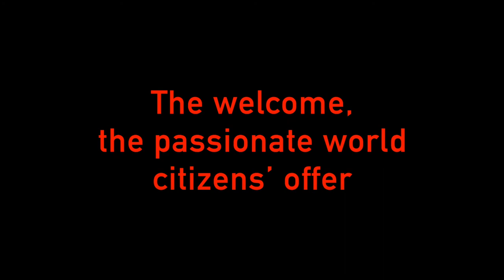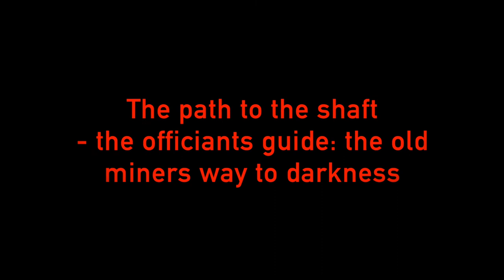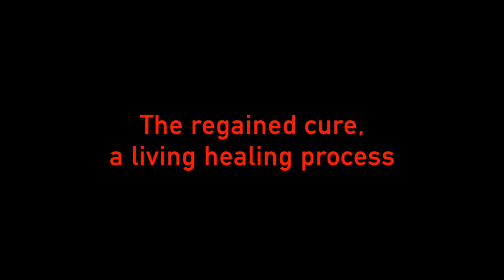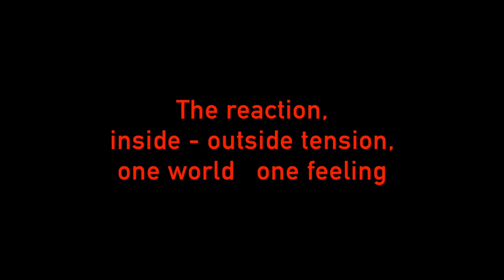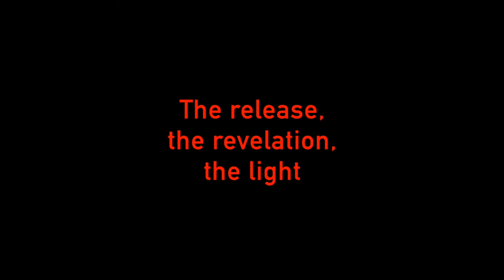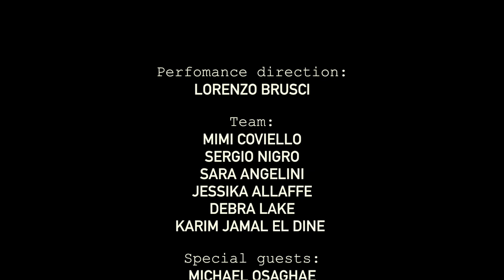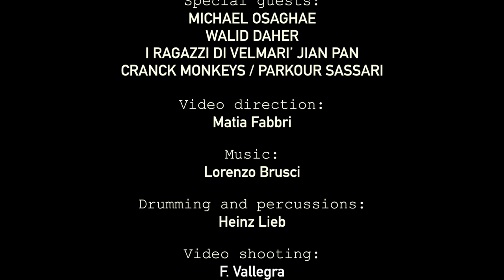The SHAFT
Performance title:   THE SHAFT
by LORENZO BRUSCI and LandWorks Argentiera 2015 - Soundscape Team -

MIMI COVIELLO - SERGIO NIGRO -SARA ANGELINI - JESSIKA ALLAFFE - DEBRA LAKE- KARIM JAMAL EL DINE

Landworks
Landworks Circus

_An intensive sensorial experience,
an immersive soundscape,
inter-multi-cultural and linguistic action,
a collective physical and expressive performance of welcome and healing,
a choreography of individual and group behaviors,
exploring and intensifying archetypical / ritualized sentiments

"...To unfold a heritage
and release it in flourishing open meadows,
we should never hide behind its precious monumentalism.
Traditions are tools to explore a wider future.
Prosperity and democracy mean demographical increase and intense occupation and accelerated exploitation of planet Earth.
What is this caravan of humans meaning to the earth, to the extensive and growing awareness of ecological sense?
Worried about a growing old future, reversed to its fundamental biological contradictions...".
This is how we came together to Sardinia, Argentiera, 2015, Landworks.

My soundscape team aimed immediately at exploring the old present in Argentiera, wearing the lenses of each member's personal skills and culture, the collective capacity to interact and share, and the local morphing curiosity and generosity:
in and out, we were, in and out we should always be. One and many, own and others-driven, at once.
Nothing is given.
And if it is given, it's for sharing, with the widest thinkable community.
There, peacemaking is undergoing and never defeated.

Ecology thinkers know, not even one ecology is given.
And of one thing, we certain are:
at the scale of the earth, only radical ecologies have chances to scale - from micro-understanding and adapting strategies to the integral titanic challenge:
to play the natural cycle as one sensing organism.